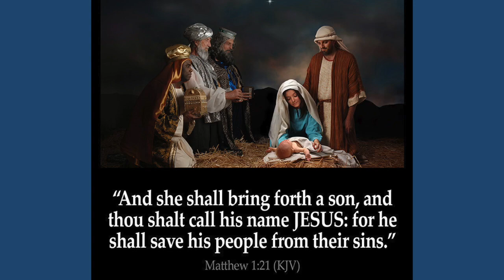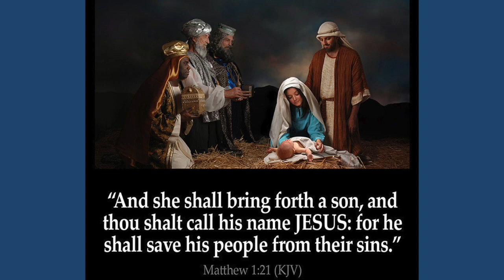1st Sunday after Christmas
Delivered by the Rev Stephen Cooper at the Church of the Redeemer, Fairbanks, Alaska, 31 December 2023

Text: Gospel of St, Matthew 1:21